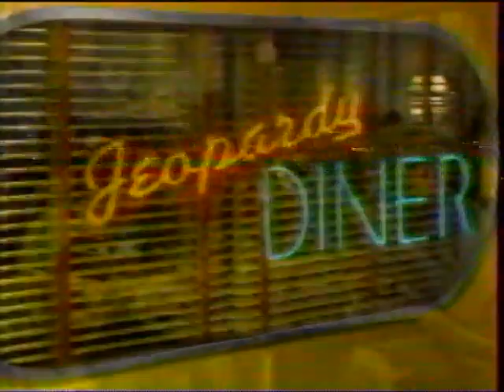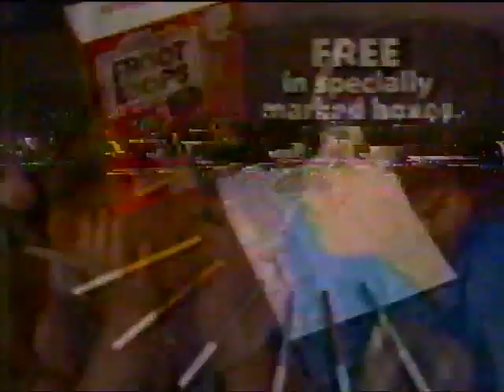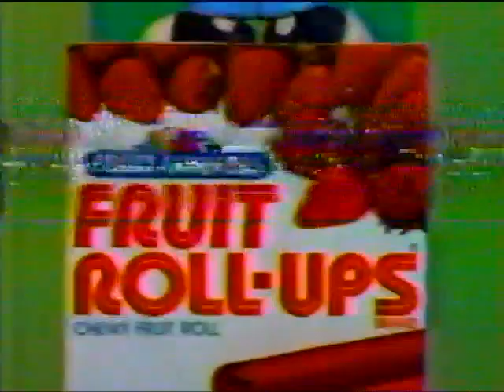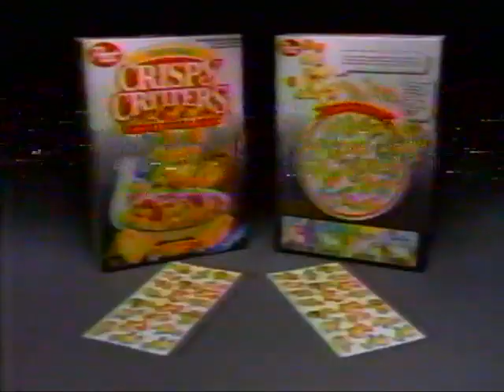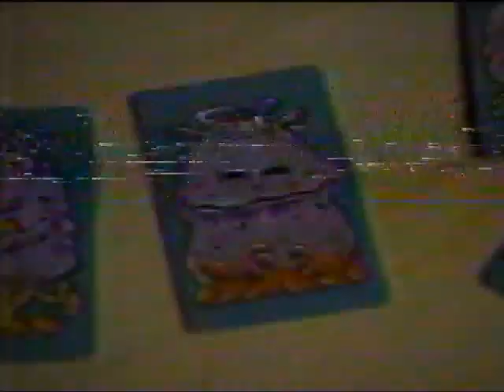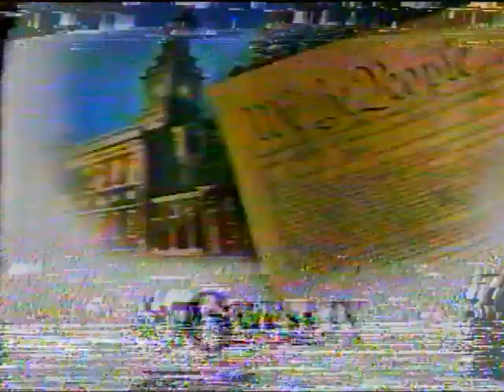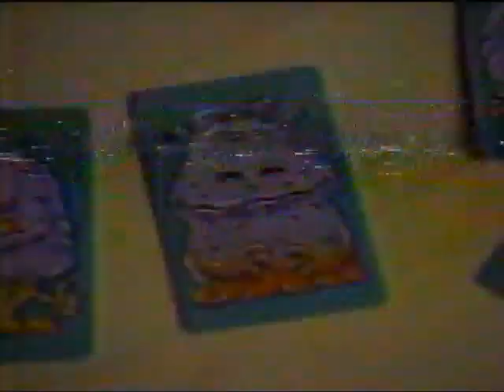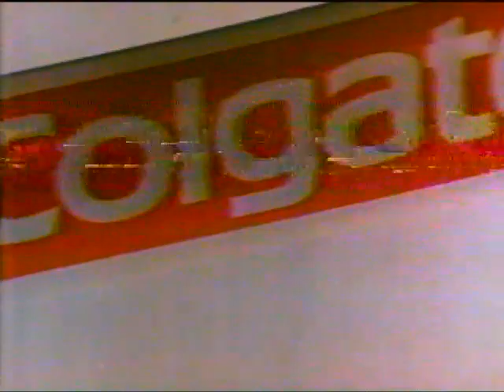(September 12, 1987) WPVI-TV 6 ABC Philadelphia Kids Commercials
Here are some commercials that aired during the ABC Kidavision Movie Special presentation of  Rankin/Bass' The Wind in The Willows:

1. ABC Sports Football promo
2. Jeopardy! Channel 6 promo
3. Constitution Day Channel 6 promo
4. Al Albert's Showcase Ch. 6 promo bumper
5. ABC Kidavision Intro Logo (1987)
6. 'After these messages, we'll be right back!' (Cowboy #1)
7. Kool-Aid Surfin' Berry Punch
8. Sports Popples
9. We now return to 'The Wind in The Willows'
10. 'After these messages, we'll be right back!' (Singers #1)
11. Kellogg's Froot Loops Cereal
12. Hershey's Chocolate Bar (Looney Tunes)
13. Sky Commanders Toys
14. Little Clowns Short
15. Fruit Wrinkles & Fruit Roll-Ups
16. Capri Sun
17. MASK Action Figures
18. The Little Wizards ABC promo
19. And now, back to 'The Wind in The Willows'
20. 'After these messages, we'll be right back!' (Dog & Fire Hydrant #1)
21. Kool-Aid #2
22. (same as #13)
23. ABC Nutritional PSA
24. ABC Kidavision Movie special bumper
25. ABC ID (1987)
26. An American Tail on Videocassette
27. ABC Sports Football Channel 6 promo bumper
28. (same as #24)
29. The Real Ghostbusters Toys
30. Kellogg's Apple Jacks Cereal
31. (same as #9)
32. 'After these messages, we'll be right back!' (Cowboy #2)
33. McDonald's (The Story of Cosmic)
34. Post Pebbles Cereal
35. (same as #14)
36. Aquafresh for Kids Toothpaste
37. Captain Power Videocassette
38. Post Super Golden Crisp Cereal
39. The Little Clowns of Happy Town ABC promo
40. (same as #19)
41. 'After these messages, we'll be right back!' (Singers #2)
42. Super Hair Barbie
43. Post Crispy Critters Cereal
44. ABC's Computer Critters short
45. (same as #24 & #25)
46. The Wild Puffalumps
47. Donahue Channel 6 promo bumper
48. (same as #24)
49. NERF Football
50. (same as #43 & #9)
51. 'After these messages, we'll be right back!' (Dog & Fire Hydrant #2)
52. Hershey's Kisses
53. (same as #17, #16, #14, #8 & #30)
54. The Nintendo Entertainment System
55. The Care Bears Movie ABC promo
56. (same as #19 & #6)
57. Monster Mash
58. MILK!
59. Captain O.G. Readmore PSA
60. (same as #24 & #25)
61. Baskin 31 Robbins
62. WPVI-TV Channel 6 Station ID (1987)
63. (same as #24)
64. Jewel Secrets Barbie
65. Sunkist Fun Fruits Letters
66. (same as #9 & #10)
67. Chips Ahoy! Cookies
68. (same as #57)
69. Kellogg's Frosted Flakes Cereal
70. (same as #14)
71. Kool-Aid #3
72. Colgate Gel Toothpaste
73. Kellogg's Pop Tarts
74. My Pet Monster ABC promo
75. (same as #19, #20 & #29)
76. Kellogg's Rice Krispies Cereal
77. NO SMOKING
78. The Wind in The Willows end credits (1987)
79. A Rankin/Bass Production (1987)
80. (same as #25)

Video footage courtesy of Joe Gariffo at archive.org